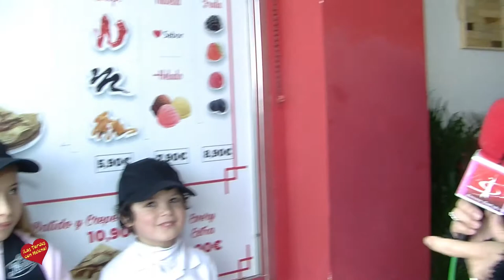Heladeria Venezia la Ibense Puerto Banus